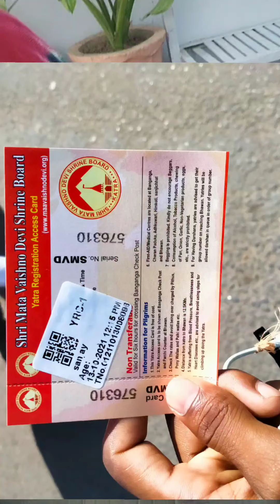🛕 श्री माता वैष्णो देवी 🕉️ संपूर्ण यात्रा भाग– 1 🔱 Shri Mata Vaishno Devi Yatra || Jammu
🌺नवरात्रि स्पेशल भाव्य सजावट  श्री माता वैष्णो देवी🔴

🔱 Shri Mata Vaishno Devi Katra Navratri special decoration☘️

 🙏 जय माता वैष्णो देवी 🙏

आप सभी भक्तजनों को जय माता दी तारीख था
उस दिन 13 अक्टूबर 2021 को हम श्री माता वैष्णो देवी मंदिर गए थे | लेकिन हमारा व्लॉग वीडियो आज अपलोड कर रहे कुछ कारण के वजह से 🤗 तो देखें और मज़े ले हमारे इस वीडियो यात्रा में. !

🔴 माता वैष्णो देवी मंदिर के बारे में कुछ जानकारी 🤏

वैष्णो देवी मंदिर, हिन्दू मान्यता अनुसार, शक्ति को समर्पित पवित्रतम हिन्दू मंदिरों में से एक है, जो भारत के जम्मू और कश्मीर में त्रिकुटा या त्रिकुट पर्वत पर स्थित है। इस धार्मिक स्थल की आराध्य देवी, वैष्णो देवी को सामान्यतः माता रानी और वैष्णवी के नाम से भी जाना जाता है। .! 👇

▶️ धर्म संबंधी जानकारी
सम्बद्धता -हिंदू देवता लक्ष्मी, पार्वती एवं सरस्वती
त्यौहार ▶️नवरात्रि
शासी निकाय ▶️ श्राइन बोर्ड
अवस्थिति जानकारी ☝️
अवस्थिति ▶️रियासी जिला, जम्मू और कश्मीर
ज़िला ▶️रियासी ज़िला
राज्य▶️जम्मू और कश्मीर
देश ▶️भारत

यह मंदिर, जम्मू और कश्मीर राज्य के जम्मू जिले में कटरा नगर के समीप अवस्थित है। यह उत्तरी भारत में सबसे पूजनीय पवित्र स्थलों में से एक है। मंदिर, 5,200 फ़ीट की ऊंचाई पर, कटरा से लगभग 12 किलोमीटर (7.45 मील) की दूरी पर स्थित है। हर वर्ष, लाखों तीर्थ यात्री, इस मंदिर का दर्शन करते हैं[1][2] और यह भारत में तिरूमला वेंकटेश्वर मंदिर के बाद दूसरा सर्वाधिक देखा जाने वाला तीर्थस्थल है। इस मंदिर की देख-रेख श्री माता वैष्णो देवी तीर्थ मंडल नामक न्यास द्वारा की जाती है। माता वैष्णो देवी के प्रहरी भगवान शंकर के अवतार हनुमान जी हैं और हनुमान जी के साथ भगवान शिव के ही अवतार बाबा कालभैरव भी हैं |

तीर्थयात्रा – यहाँ तक पहुँचने के लिए उधमपुर से कटड़ा तक एक रेल संपर्क को हालही में निर्मित किया गया है। माता वैष्णो देवी का स्थान हिंदुओं का एक प्रमुख तीर्थ स्थल है, जहाँ सम्पूर्ण भारत और विश्वभर से लाखों श्रद्धालु दर्शन के लिए आते हैं।

भैरौंनाथ मंदिर – मान्यतानुसार जिस स्थान पर माँ वैष्णो देवी ने भैरौंनाथ का वध किया, वह स्थान 'भवन' के नाम से प्रसिद्ध है। इस स्थान पर देवी महाकाली (दाएँ), महासरस्वती (बाएँ) और महालक्ष्मी देवी (मध्य), पिण्डी के रूप में गुफा में विराजित है, इन तीनों पिण्डियों के इस सम्मि‍लित रूप को वैष्णो देवी का रूप कहा जाता है।

मान्यतानुसार, भैरौंनाथ का वध करने पर उसका शीश भवन से 3 किमी दूर जिस स्थान पर गिरा, आज उस स्थान भैरौंनाथ के मंदिर' के नाम से जाना जाता है। कहा जाता है कि अपने वध के बाद भैरौंनाथ को अपनी भूल का पश्चाताप हुआ और उसने देवी से क्षमा माँगी। मान्यतानुसार, वैष्णो देवी ने भैरौंनाथ को वरदान देते हुए कहा कि "मेरे दर्शन तब तक पूरे नहीं माने जाएँगे, जब तक कोई भक्त मेरे बाद तुम्हारे दर्शन नहीं करेगा।" भैरौं बाबा का यह मंदिर, वैष्णोदेवी मंदिर से ३ किमी की दूरी पर स्थित है।

परिवहन – वैष्णो देवी का निकटतम बड़ा शहर है जम्मू जोकि रेलमार्ग, सड़कमार्ग और वायुमार्ग द्वारा भारत के तमाम बड़े शहरों से जुड़ा है। जम्मू तक बस, टैक्सी, ट्रेन तथा हवाई जहाज के मदद से आया जा सकता है। जम्मू भारत के राष्ट्रीय राजमार्ग 1ए पर स्थित है, तथा ब्राड गेज लाइन द्वारा भारत के रेलजाल से जुड़ा है।

वैष्णोदेवी का मंदिर या भवन, कटरा से १३.५ किमी की दूरी पर स्थित है, जो कि जम्मू जिले में जम्मू शहर से लगभग ५० किमी दूर स्थित एक कस्बा है। मंदिर तक जाने की यात्रा इसी कस्बे से शुरू होती है। कटरा से पर्वत पर चढ़ाई करने हेतु पदयात्रा के अलावा, मंदिर तक जाने के लिए पालकियाँ, खच्चर तथा विद्युत-चालित वाहन भी मौजूद होते हैं। इसके अलावा कटरा से साँझीछत, जोकि भवन से ९.५ किमी दूर अवस्थित है, तक जाने हेतु हेलीकॉप्टर सेवा भी मौजूद है।[3] कटरा नगर, जम्मू से सड़कमार्ग द्वारा जुड़ा है। पूर्वतः रेलवे की मदद से केवल जम्मू तक पहुंच पाना संभव था, परन्तु वर्ष २०१४ में कटरा को जम्मू-बारामूला रेलमार्ग से श्री माता वैष्णो देवी कटरा रेलवे स्टेशन के ज़रिए जोड़ दिया गया, जिसके बाद सीधे कटरा तक रेलमार्ग द्वारा पहुँच पाना संभव है।[4] गर्मियों में तीर्थयात्रियों की संख्या में अचानक वृद्धि के मद्देनज़र अक्सर रेलवे द्वारा प्रतिवर्ष दिल्ली से कटरा के लिए विशेष ट्रेनें भी चलाई जाती हैं।

आसपास के दर्शनीय स्थल – कटरा व जम्मू के नज़दीक कई दर्शनीय स्थल ‍व हिल स्टेशन हैं, जहाँ जाकर आप जम्मू की ठंडी हसीन वादियों का लुत्फ उठा सकते हैं। जम्मू में अमर महल, बहू फोर्ट, मंसर लेक, रघुनाथ टेंपल आदि देखने लायक स्थान हैं। जम्मू से लगभग 112 किमी की दूरी पर 'पटनी टॉप' एक प्रसिद्ध हिल स्टेशन है। सर्दियों में यहाँ आप स्नो फॉल का भी मजा ले सकते हैं। कटरा के नजदीक शिव खोरी, झज्झर कोटली, सनासर, बाबा धनसार, मानतलाई, कुद, बटोट, और कटरा में ही देवी माता का प्राचीन मंदिर भी यहीं स्थित है इसके अलावा आदि कई दर्शनीय स्थल हैं।